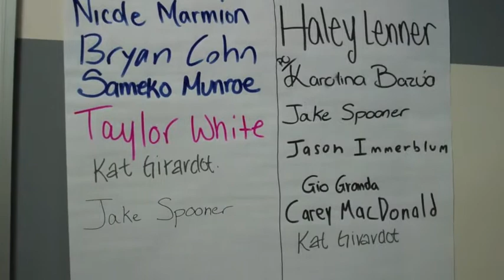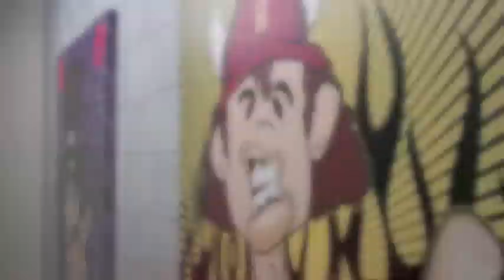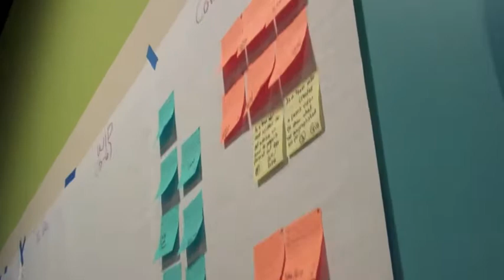The Internship: It's A Wrap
It's been a great summer with our interns and their hard work has paid off. Check out this video as our interns reflect on what they've learned and share their experiences here at 3Ci.